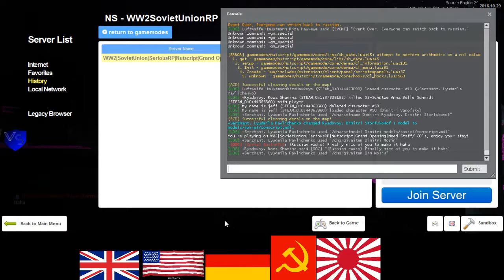SeriousRP HaloRP WWII German RP 2 1